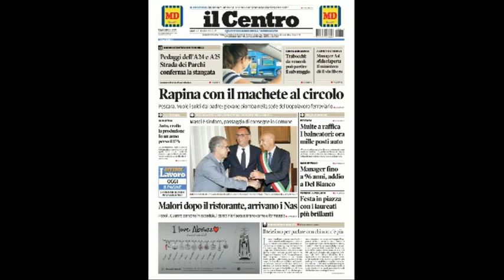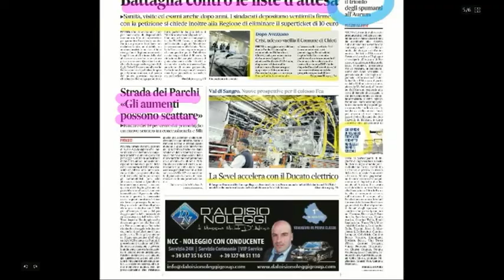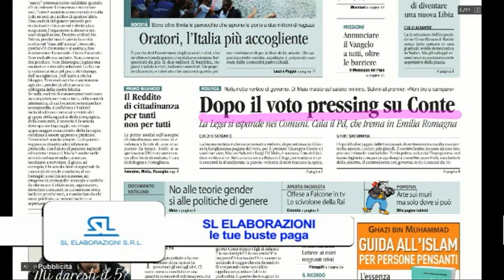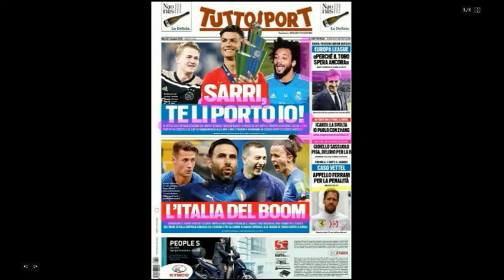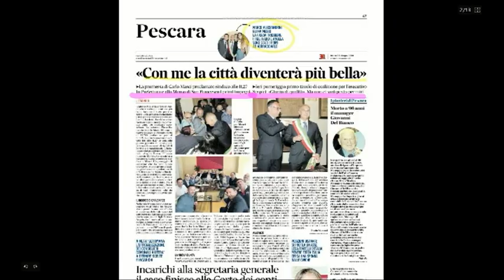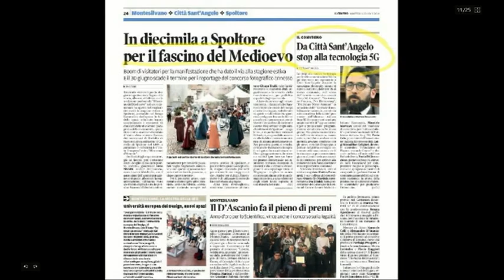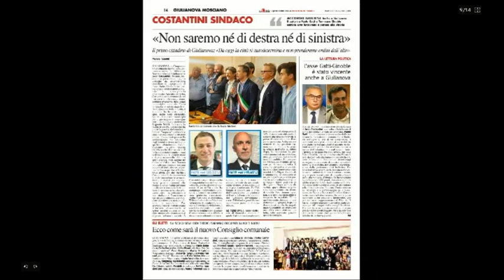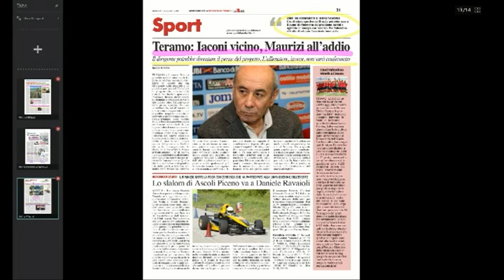Mattino 6 rassegna stampa di martedì 11 giugno 2019